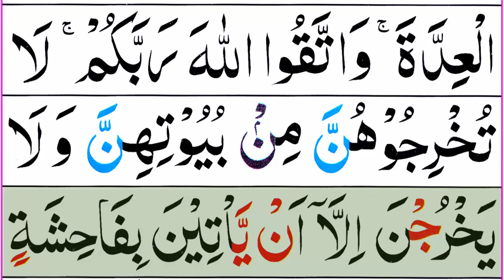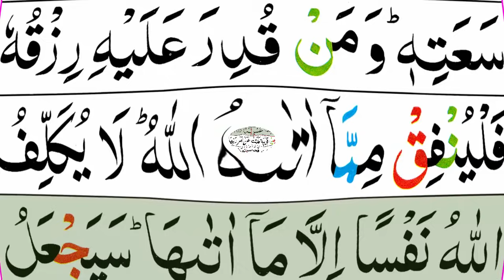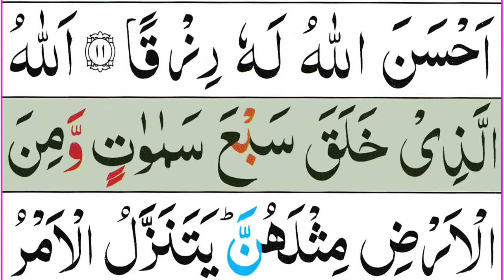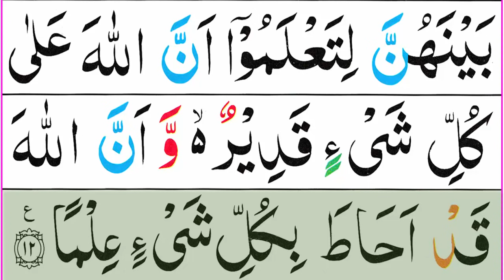065 Surah At Talaq Full [Surah Talaq Recitation with HD Arabic Text] Pani Patti Voice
At-Talaq is the 65th chapter (Surah) of the Qur'an with 12 verses (Ayaat).